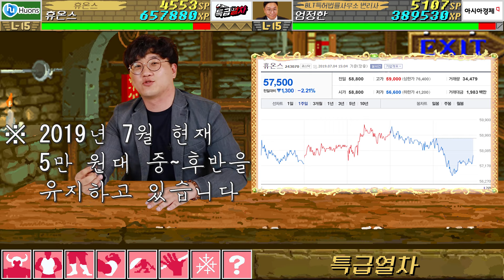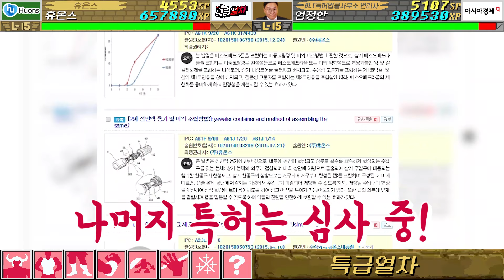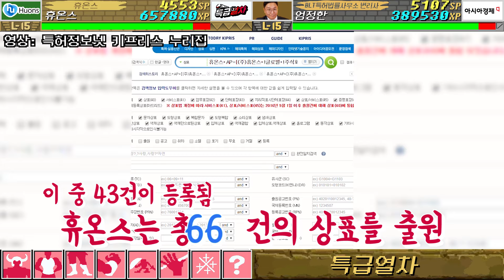[특급열차] ⑤ 휴온스 - 상장사 종목분석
특허로 급등주 열심히 찾아봅시다!
BLT특허법률사무소 엄정한 변리사와,
아시아경제 유현석 기자가 특허를 통해 상장사를 분석합니다.

‘특급열차’의 다섯 번째 정류장은 ‘휴온스’입니다.
전문의약품부터 에스테틱, 건강기능식품 등 웰빙 분야까지 진출한 스페셜리스트죠.

상표 포트폴리오와 특허권 모두 흠잡을 데 없는 휴온스.
하지만 엄정한 변리사의 예리한 눈이 발견한 휴온스의 개선점이 있다는데요?

꿀케미, 꿀재미, 꿀정보 모~두 보장합니다!
시장을 헤매는 주주님들, 앞으로 ‘특급열차’에 주목해 주세요!